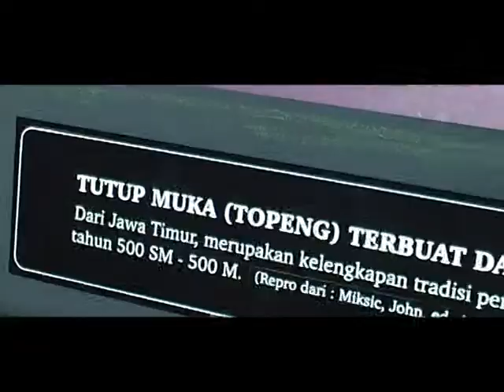Museum Sonobudoyo Yogyakarta